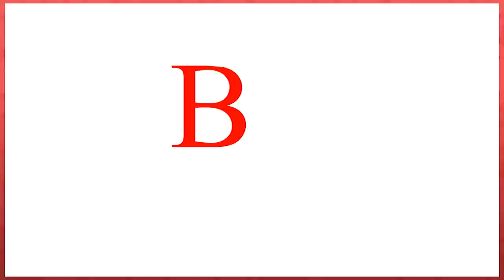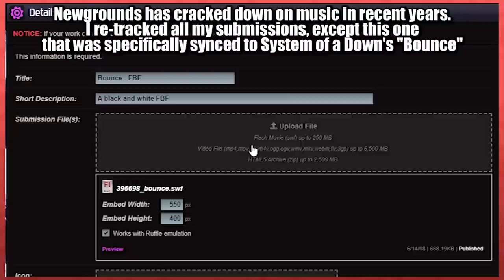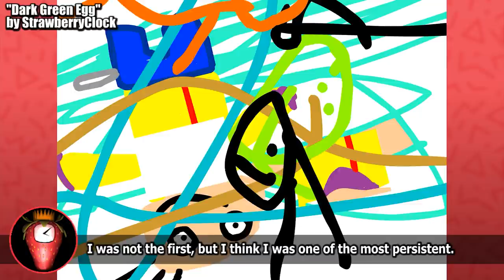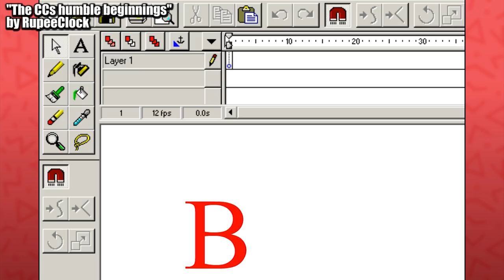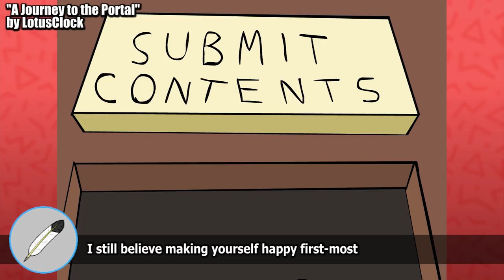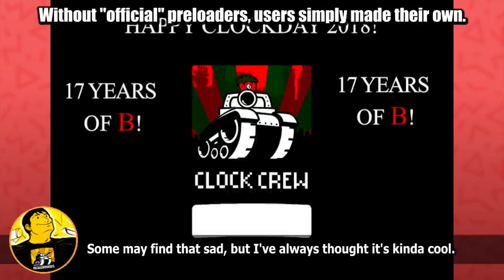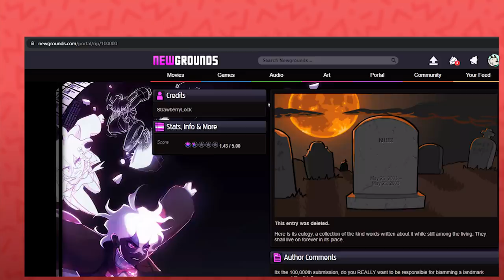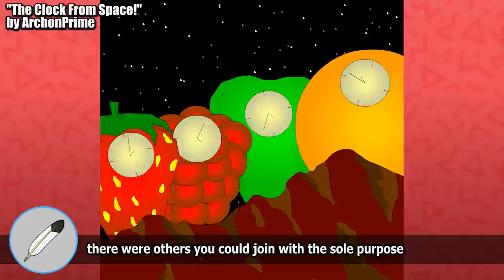B: The 20 year history of the Clock Crew (w/ StrawberryClock interview)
Give that a follow, wishlist some games, and then go check out Clock Day on Newgrounds!

This video took WAY more work to put together than I was expecting. But there is just so much rich history to be explored with that one goofy letter of B, and the now 20 YEAR long history of StrawberryClock and the Clock Crew.

Thank you again to SBC for the interview, and here's to another 20 years of running Newgrounds!

00:00 Intro
00:56 B
07:44 StrawberryClock
17:24 Clock Crew
22:32 Clock Day
29:19 Crew Culture